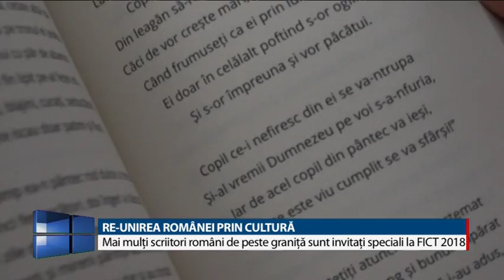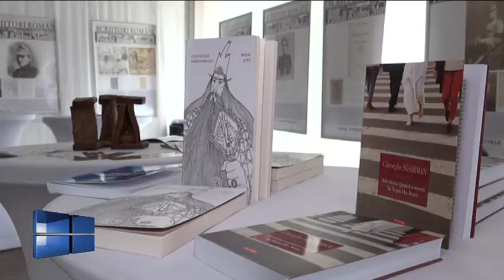Actual regional din 4 octombrie 2018 prima parte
Producator: LUMINIȚA PURDEA COTUTIU
Editor coordonator: Laura Budisan
Moderator: Raluca Ghita
Invitati:
MARIUS BOJITA – Preşedintele Fundației ”Transilvania Leaders”
STEFAN HALUS-software developer
prin telefon : VIRGIL  IANTU, prezentatorul emisiunii ” Câştigă România!” TVR 2
Teme:
FESTIVALUL INTERNAȚIONAL DE CARTE TRANSILVANIA 2018
LANSARE ”DESCRIPTIO BASSARABIAE”
”HISTORIA TRANSYLVANIAE”
AJUTOR PENTRU PALATUL EPISCOPAL DIN ORADEA
APLICAȚIE PENTRU NEVĂZĂTORI
” CÂȘTIGĂ ROMÂNIA! ” SEZONUL 4